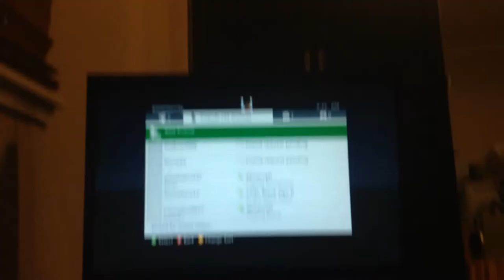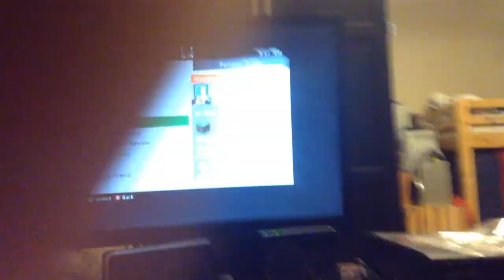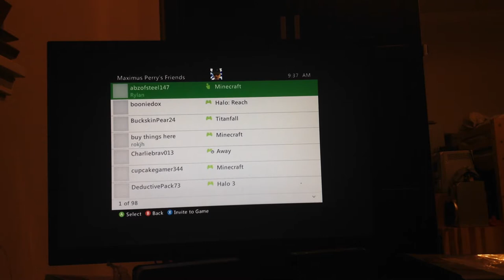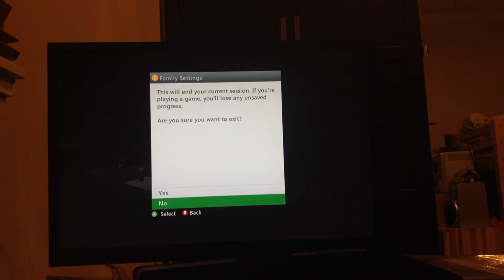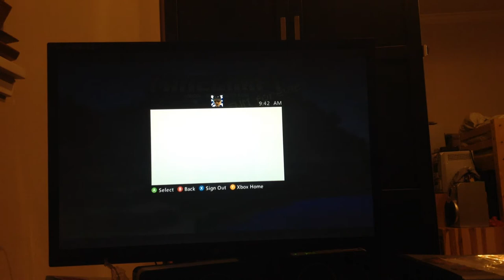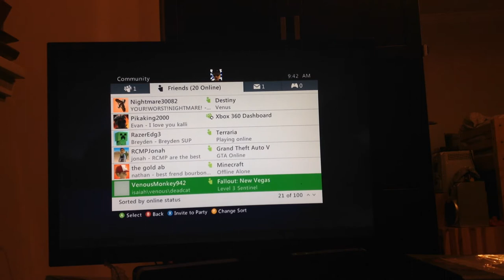Minecraft Xbox - ep 3 swag